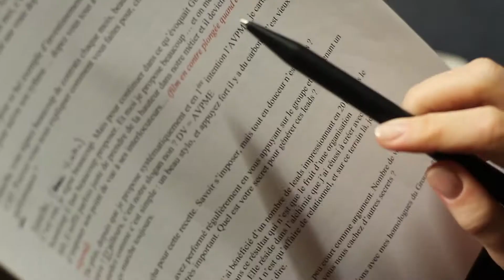Chronopost making off